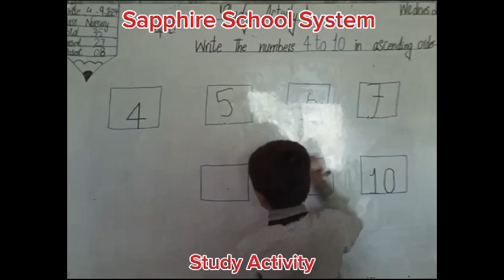Counting Activity Class Nursery From Sapphire School System wadala sundhwan